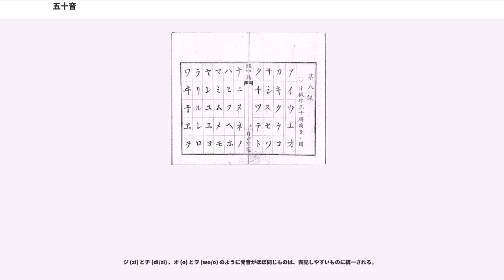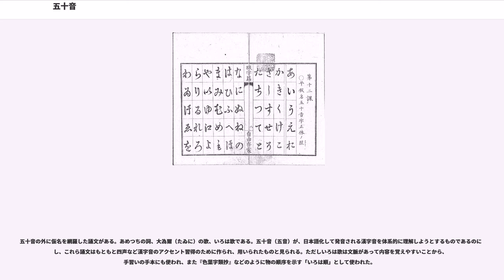五十音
五十音（ごじゅうおん）または五十音図（ごじゅうおんず）とは、日本語の仮名文字（平仮名、片仮名）を母音に基づき縦に五字、子音に基づき横に十字ずつ並べたもの。また北原白秋による詩『五十音』が存在するが、これについては後述する。

日本語では単純母音が5つしかないこと、子音それぞれとの組み合わせがほぼ完全対応であることなどが、仮名および音素を理解する手段として五十音図をわかりやすく手軽なものにしている。しかし日本語の仮名、音素が文字通り50個である訳ではない。表上では欠落したり重複したりしている文字、音素がある。また五十音図は清音のみを示すが、他に濁音、半濁音、長音、促音、撥音、拗音、などがあり、発音の総数は100以上ある。

元来、漢字の音を示す手段である反切を説明するものとして考案されたものとされるが（明覚『反音作法』、1093年）、その子音と母音を分析的に配した体系性が、後には日本語の文字を体系的に学習するのにも利用されるなど様々な用途を生んだ。

日本語の清音を母音と子音とで分類し、それに従い仮名文字を縦横の表に並べたものである。伝統的には、縦書き文の要領で、縦に母音の変化、横に子音の変化を表現する。横一列は母音がそろっており、これらをあ段、い段、う段、え段、お段といい、縦一行は子音がそろっており、これらをあ行、か行、さ行、た行、な行、は行、ま行、や行、ら行、わ行という。五十音図において「ん」はいずれの行、段にも属するものではないが、今日ではわ行の次に置かれる事が普通である。

日本において1946年に現代仮名使いが導入されてからは、ヤ行のイ段・エ段、ワ行のイ・ウ・エ段は、同じ段の「い」「う」「え」を置くか、空白とする。それ以前は、ワ行のイ段、エ段は、「ゐ」、「ゑ」が置かれた。

子音が不揃いになっている部分があるが、上代日本語においてはより整然とした体系をもっていたと推測される。すなわち、「ち」と「つ」は現在の「ティ」と「トゥ」、現在では音素がズレている「ふ」を含めたハ行は現在のパ行、ヤ行はイ段、ワ行はウ段を除いて、おのおのy、wの子音であったとされる。

五十音が現在のようになった背景にある大きな二つの要素は、悉曇学と反切であるとされる。各段、各行の並び方は悉曇学に、子音と母音の組合せという考えは反切に由来する。

過去の文献の中には五十音を現在とは全く異なる配列に並べたものも見出される。現在の配列になったのは室町時代以後である。この配列になった理由付けとして有力なのは、悉曇学（サンスクリットの音韻学）による影響である。

さらに、もう一つの柱として漢字音を研究した中国音韻学が挙げられる。中国では古くから字音を表記するのに反切と呼ばれる方法がとられ、音韻表記として漢字二字を用い、一字目（反切上字）の頭子音と、二字目（反切下字）の母音以下および声調の部分を組み合わせることによって多くの字音を表記した。この方法によって成立した字音の子音の分類である五音や清濁が韻書や韻図などによって日本にも伝わっていた。

現存最古の音図は平安時代中期の『孔雀経音義』 (1004年 - 1027年頃) や『金光明最勝王経音義』 (1079年) などが挙げられている。「音義」とは、漢字の発音と意味を表した注釈書のことであり、漢訳仏典において漢字の発音を仮名で書き表そうとしたことがその起源となっている。天台宗の僧侶明覚の著書『反音作法』で梵字のような子音だけを表記する文字をもたない日本においては反切を利用することが書かれており、同一子音のものを同じ行に、同一母音のものを同じ段にまとめることで、仮名を用いた反切（仮名反）を説いている。ここで母音はアイウエオ順であるが、子音はアカヤ（喉音）サタナラ（舌音）ハマワ（唇音）という順になってい...